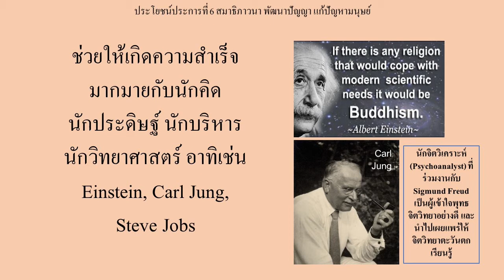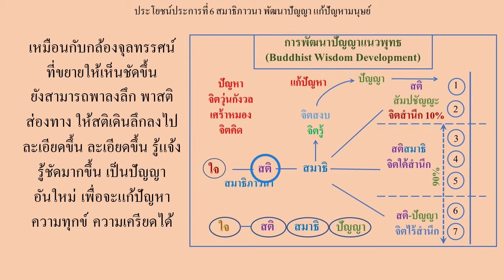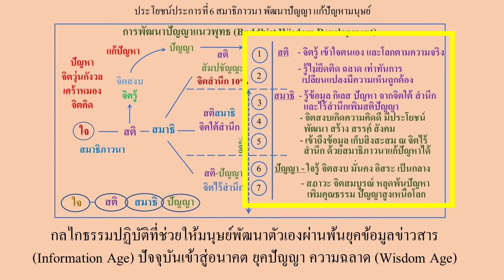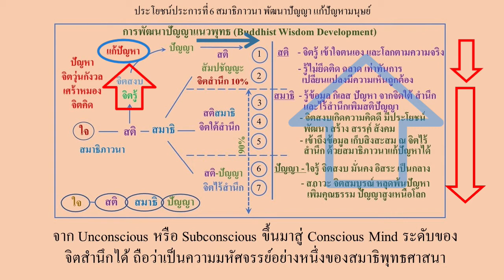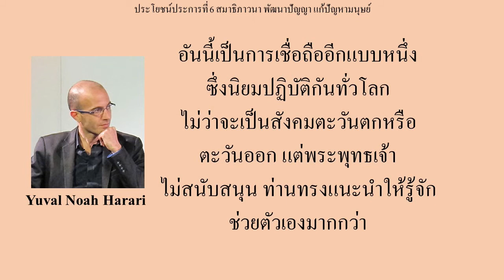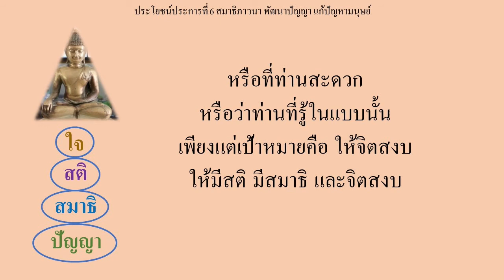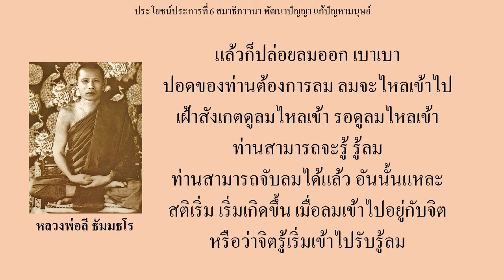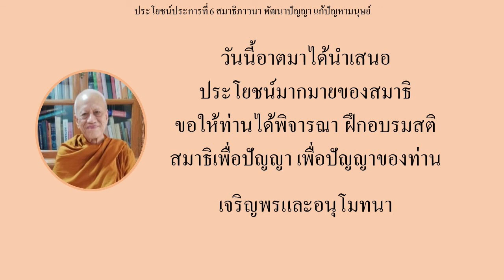6 สมาธิภาวนาพัฒนาปัญญา แก้ปัญหามนุษย์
ขอเชิญรับชมรับฟังประโยชน์ของสมาธิภาวนา ประการที่ 6 สมาธิภาวนาพัฒนาปัญญาแก้ปัญหามนุษย์ ของท่านพระโกวิท วิชชากโร
เรื่องนี้ น่าสนใจมาก สติ-ระดับจิตสำนึก สมาธิ-ระดับจิตใต้สำนึก ปัญญา-ระดับจิตไร้สำนึก
พัฒนา สติสมาธิปัญญา จะดึงจิตไร้สำนึกขึ้นมาใช้แก้ปัญหาในระดับจิตสำนึกได้
กล่าวถึงผู้ที่สำเร็จ มีชื่อเสียง ต่างภาวนาแนวพุทธ
แนะนำอานาปานสติของพระอาจารย์ลี ธัมมธโร (วัดอโศการาม จังหวัดสมุทรปราการ)
คลิปที่ได้นำเสนอแล้ว
0 สมาธิสู้โควิด
(6:40) Ian Thomas Published on 10 Apr 2021
1 สมาธิภาวนาได้บุญกุศลสูงสุด
(12:32) Ian Thomas Published on 10 Apr 2021

เฟสบุ๊ค samadhithailand 27 April 2021
ประโยชน์ประการที่ 2 ของสมาธิภาวนาเพื่อคุณธรรมได้สมองพุทธะ ปัญญาเลิศ

3 สติ สัมปชัญญะ แก้ปัญหาชีวิตประจำวัน
(17:45) Ian Thomas Published on 10 Apr 2021
4 สมาธิ แก้ปัญหาชีวิตประจำวัน
(14:13) Ian Thomas Published on 10 Apr 2021
7 สมาธิภาวนารักษาสุขภาพจิต
(13:14) Ian Thomas Published on 9 May 2021